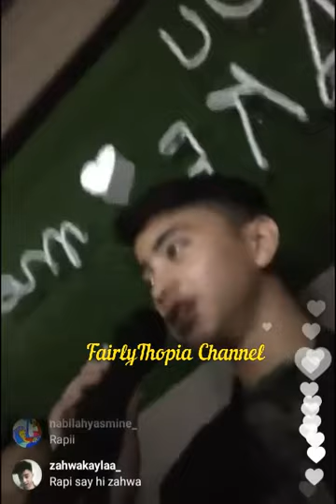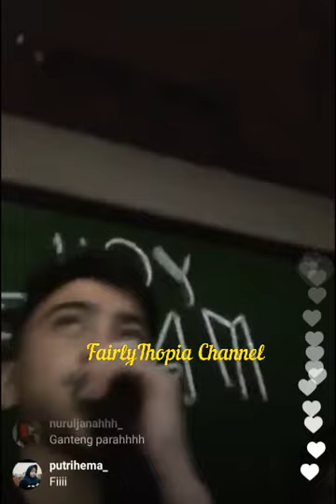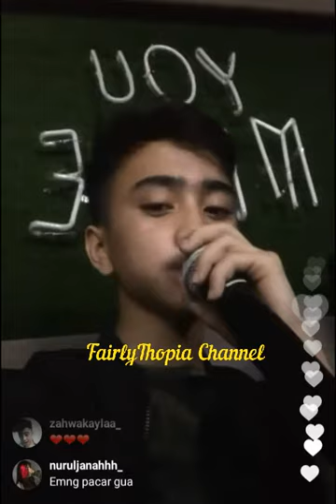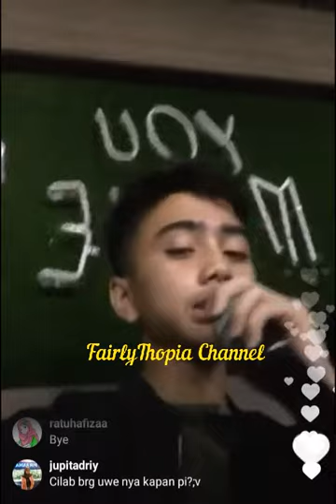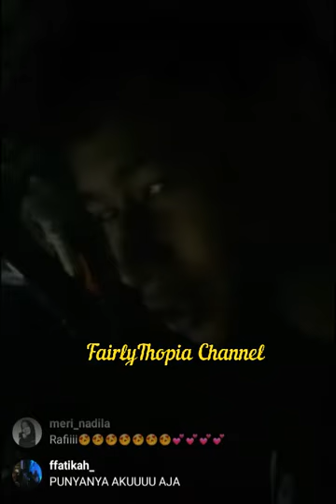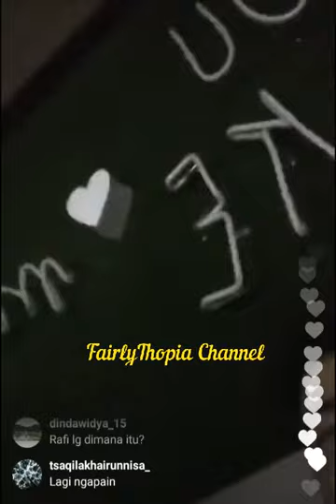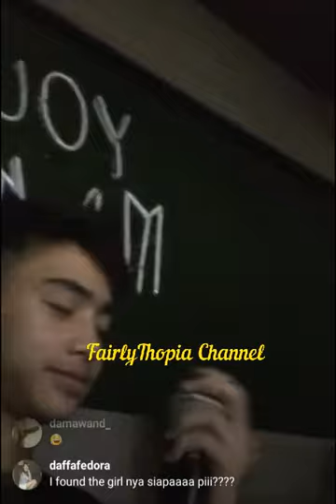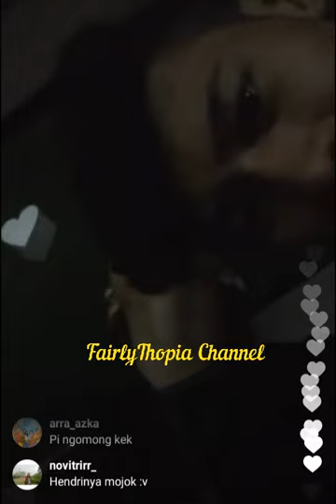Muhammad Rafi Sanjaya Live Instagram 24 05 18